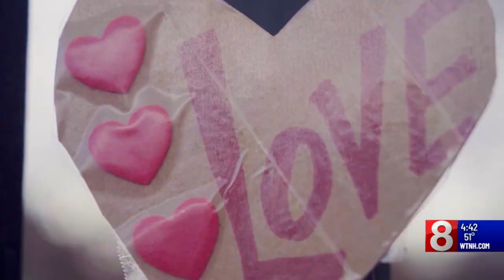Nyberg: New Haven man to release docu-series made during pandemic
The pandemic was a time when most stayed indoors -- most people except a New Haven filmmaker who took the opportunity to tell America's story.